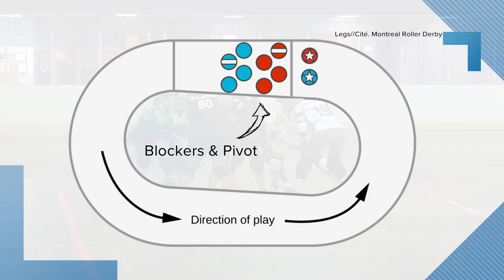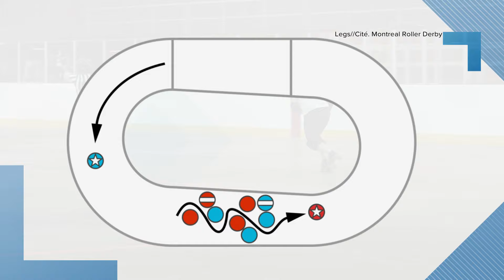Cleveland Roller Derby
The latest edition of Channel 3's series covering sports you may not know about